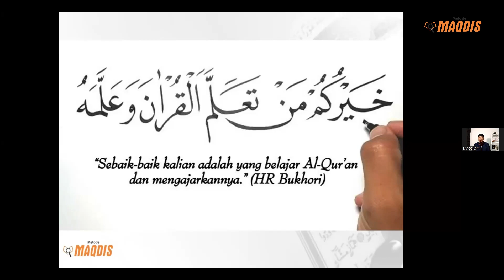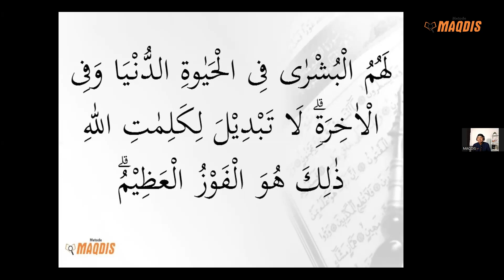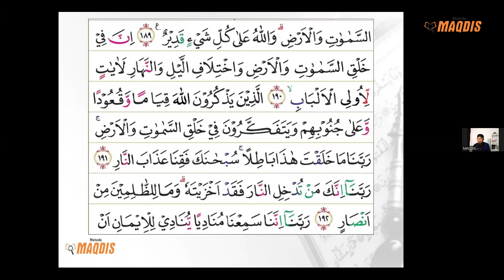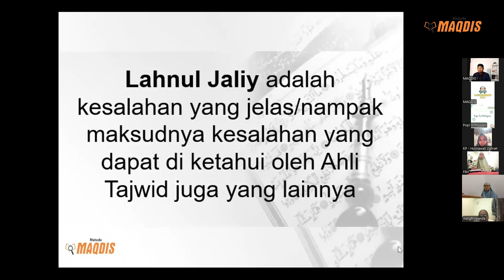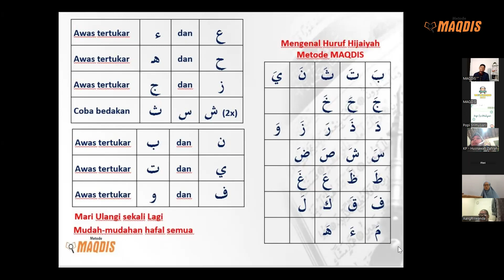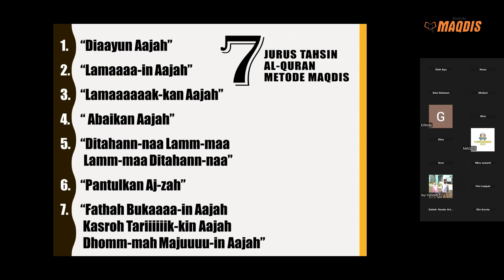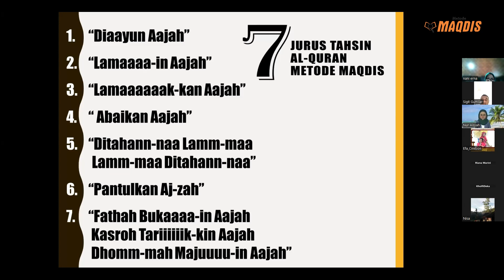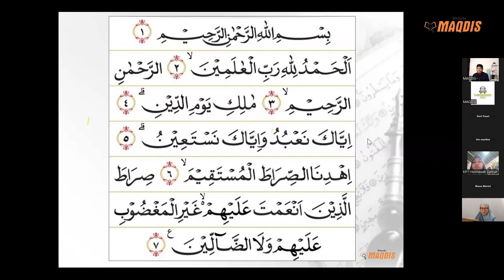Mengenal 7 Jurus Al Quran | Tahsin Metode Maqdis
Pelatihan singkat metode belajar Al Quran dengan 7 jurus dari Metode MAQDIS